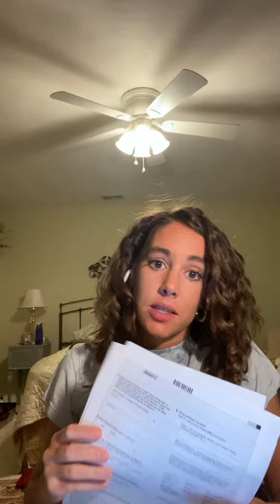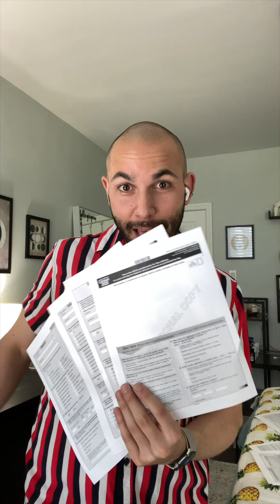WATCH Broadway talent on completing the 2020Census!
The spotlight is on the Census 2020 count. If you have not responded, now is the time to shine and make sure you are seen and heard! Be sure to count all residents in your household – kids, the elderly, even non-relatives, regardless of citizenship status.

You have until September 30th.

The 2020 Census can be completed by phone in English by dialing or in Spanish at , or by mail (you should have received a paper questionnaire in the mail).